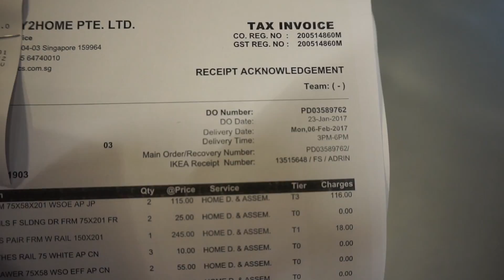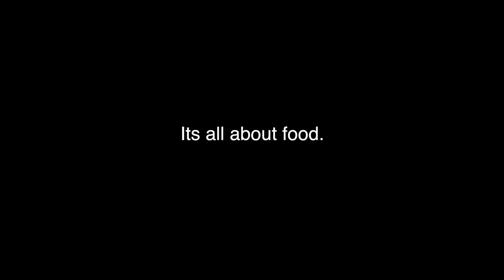Old Vlog: Bought my Wardrobe!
Some time ago before CNY...

Music
Credits: joakim karud